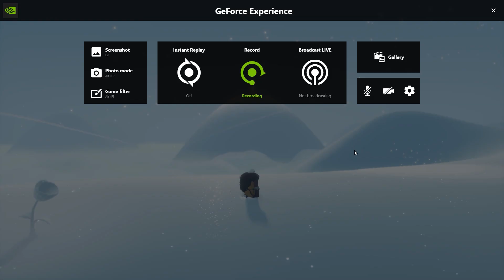Arise A Simple Story - Walkthrough Part 1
Here's the walkthrough of first phase of this gameplay, played on RTX 2070.